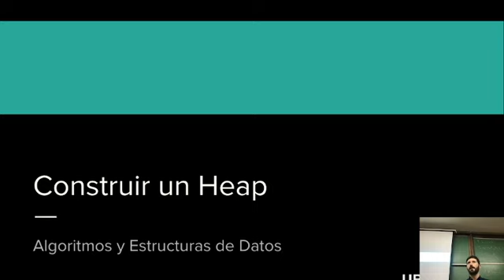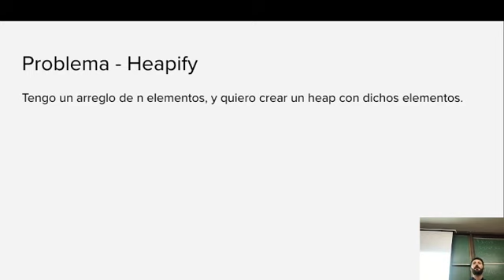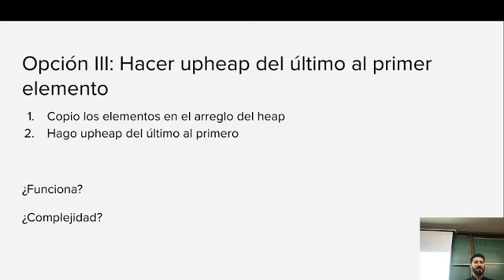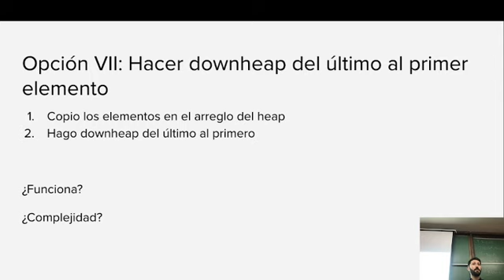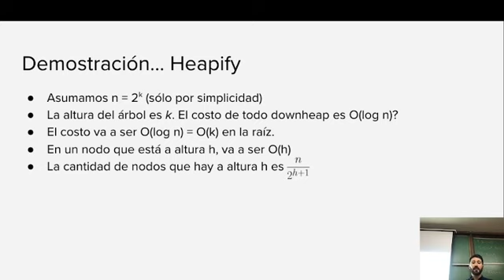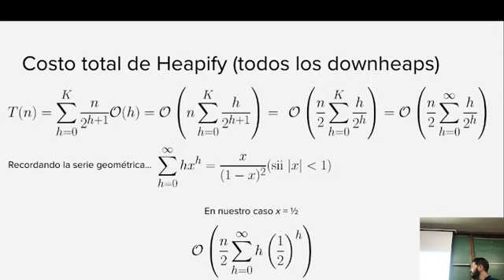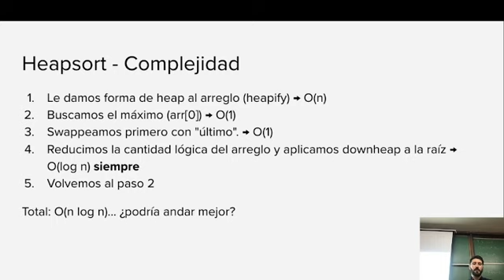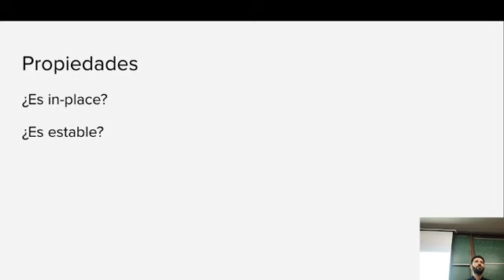2024-10-14 - Teórica - Heapify y Heapsort